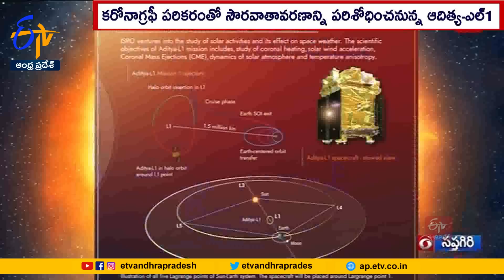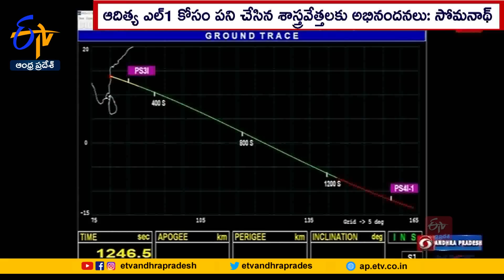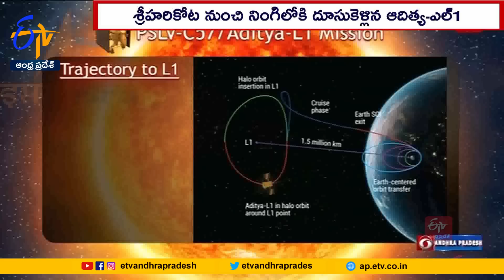ఆదిత్య L-1ను విజయవంతంగా ప్రయోగించిన ఇస్రో | India Successfully Launches Aditya L1 Mission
జాబిల్లి దక్షిణ ధ్రువంపై విక్రమ్ ల్యాండర్ ను సురక్షితంగా దింపి చరిత్ర సృష్టించిన ఇస్రో సూర్యుడిపై పరిశోధనల కోసం పంపిన వాహకనౌకను విజయవంతంగా ప్రయోగించింది. ఈ ఉదయం 11 గంటల 50 నిమిషాలకు ఆదిత్య-ఎల్ 1ను శ్రీహరికోటలోని సతీశ్ ధవన్ స్పేస్ సెంటర్ నుంచి PSLV-C57 నింగిలోకి తీసుకెళ్లింది. సౌర తుపాన్ల వల్ల భూమిపై సమాచార వ్యవస్థలకు అంతరాయం కలుగుతున్న నేపథ్యంలో ఇస్రో చేపట్టిన ఈ పరిశోధన అంతరిక్ష వాతావరణంపై ఒక అంచనాకు వచ్చేందుకు దోహదపడనుంది